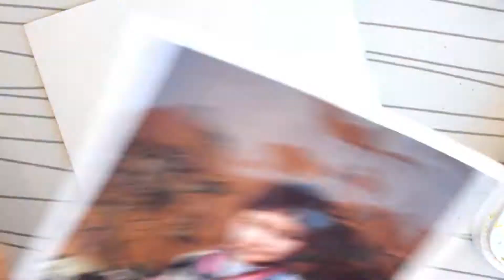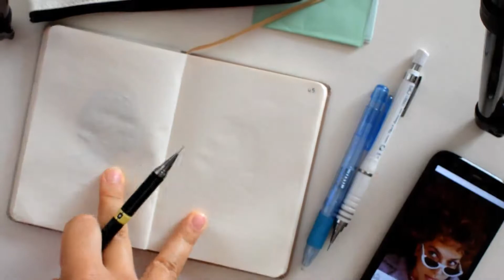a few days of Art | watercolors, tiny portrait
I've been doing some art but they don't end up how I wished them to be. Also, my battery insists on dying before I finish filming. I thought to combine what I had so far.
First, there are two watercolor portraits. First one is a very tiny one referenced from an old family photo which was a little challenging for me. In the end, I finish with a tiny portrait(9:26).

☆Music☆
- First 3 songs are covers made by me
- The last song "Leap of Faith" by me and Just Cause Music (my brother) You can listen more of his amazing music from this channel